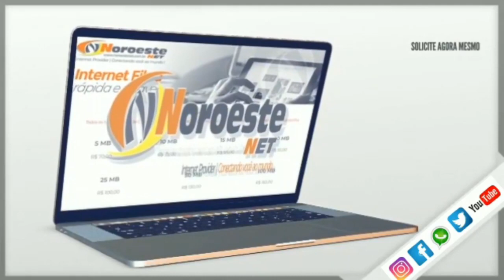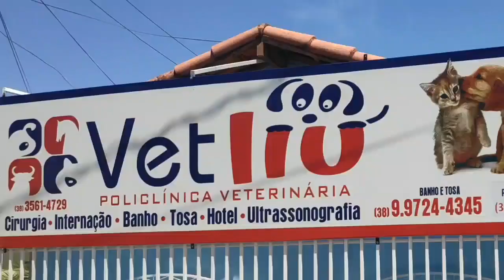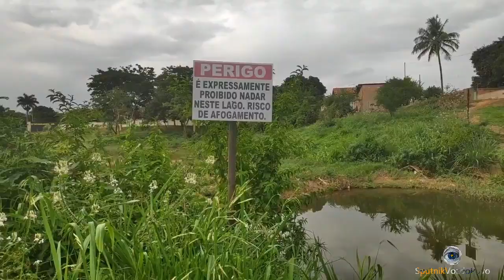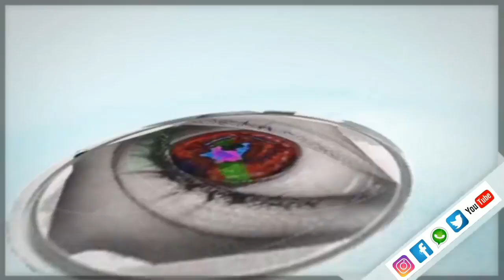Jornal Sputnik Voz do Povo 16/11/2019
Plantão de Policia

Tenente Guilherme.

Bairro Em Pauta

Campo do Bairro Cais

Em cima do Fato

Lagoa de João Pinheiro.

No Brasil e no Mundo

Cadaver e violado no Rio Grande do Sul

Motorista tenta pegar amendoins e bate em caminhão na MGC-354